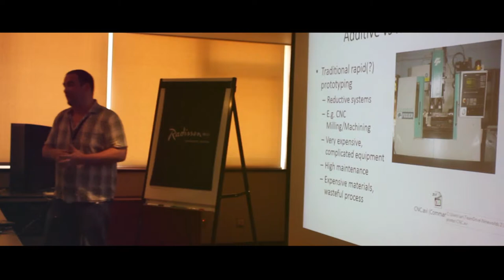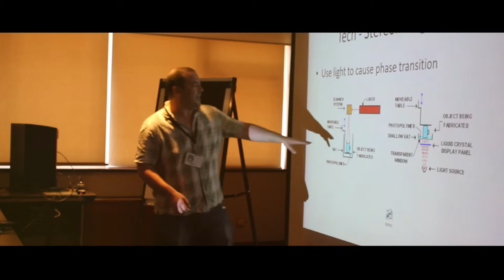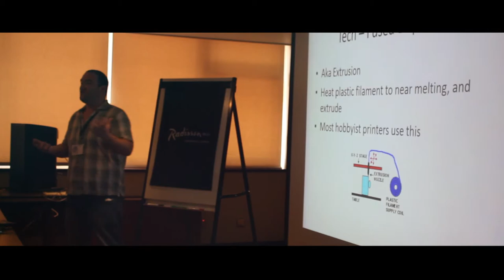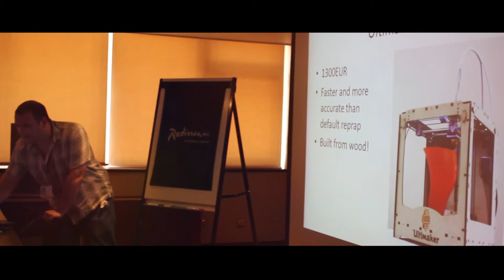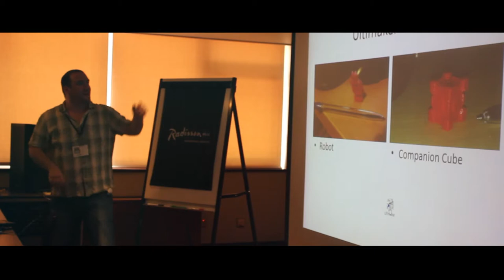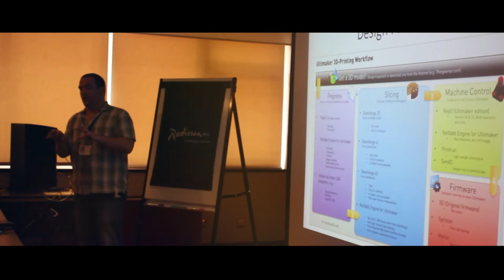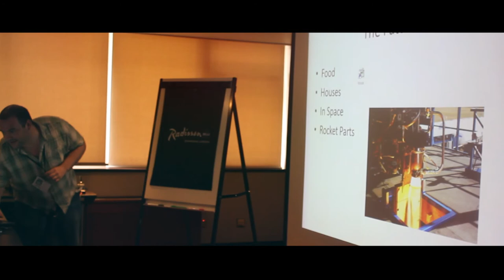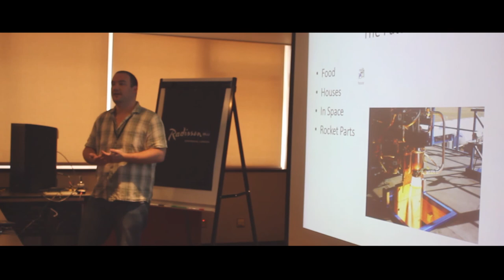Ian Peters 3d 1